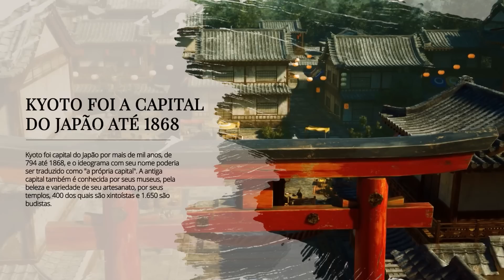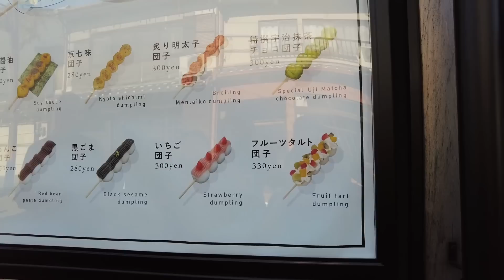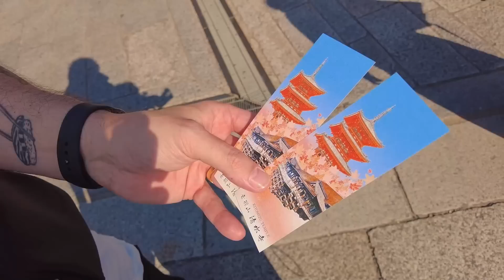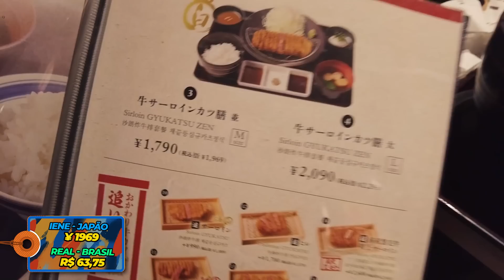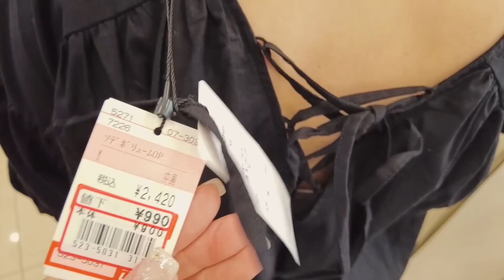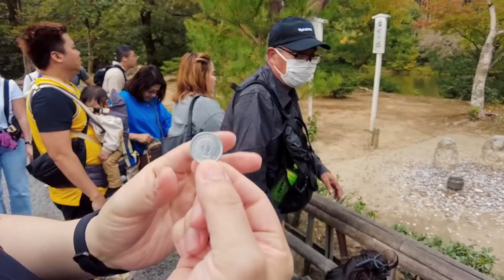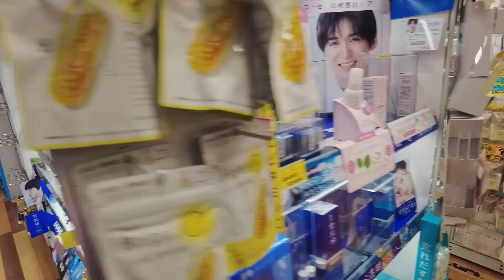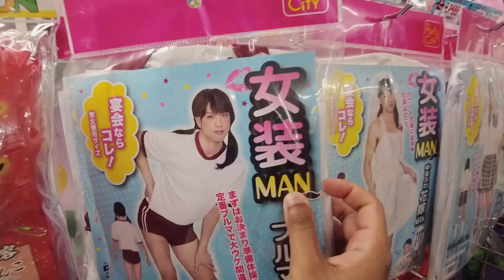TEMPLO DE OURO E MAIS... KYOTO - JAPÃO - VLOGDAALEGRIA EP.03